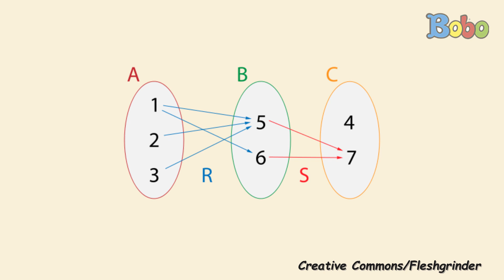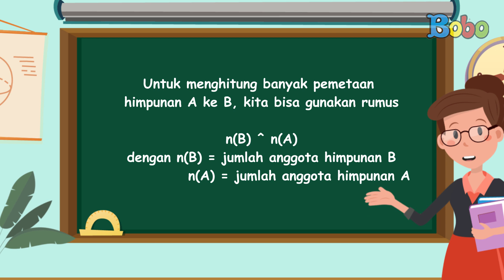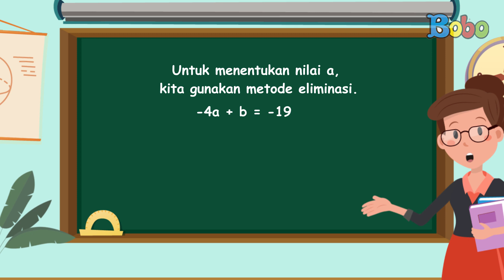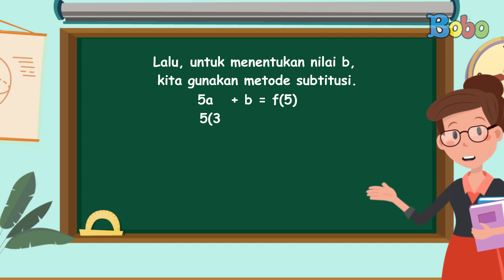Pembahasan Soal TVRI Kelas SMP - Selasa, 18 Agustus 2020 - Relasi dan Fungsi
Program Belajar dari Rumah di TVRI hari ini untuk kelas SMP membahas tentang relasi dan fungsi. Dalam pelajaran Matematika, kita belajar tentang relasi dan fungsi. Relasi adalah aturan yang menghubungkan anggota suatu himpunan dengan anggota himpunan lainnya. Yuk, cari tahu dan kerjakan latihan soal tentang relasi dan fungsi sambil belajar dari rumah!

Baca juga artikel Bobo.id tentang rangkuman dan soal TVRI SMP Selasa, 18 Agustus 2020 di sini:

Produser: David Togatorop
Editor: Sigit Purnomo, Iveta Rahmalia
Penulis Naskah: Cirana Merisa, Iveta Rahmalia, Sarah Nafisah
Videografer: Glent Bonefasio, Inggar Rivaldi, Adrian Vinny
Animator: Muthia Mafhumah, Ferry Fernando, Isabel Jennifer Suryawijaya